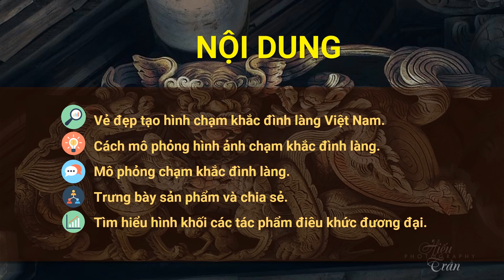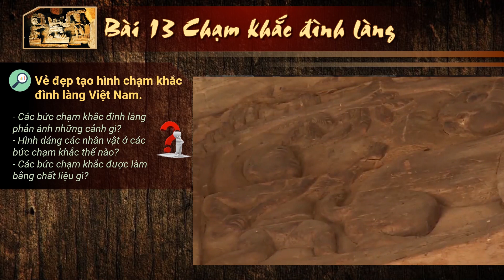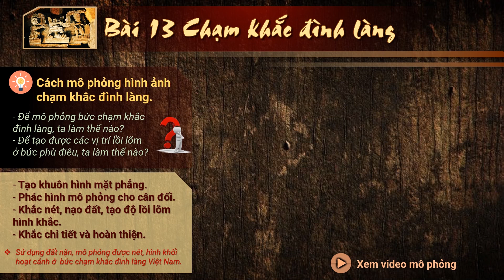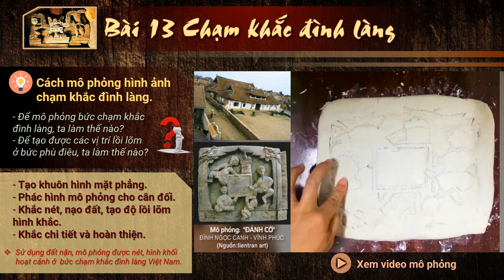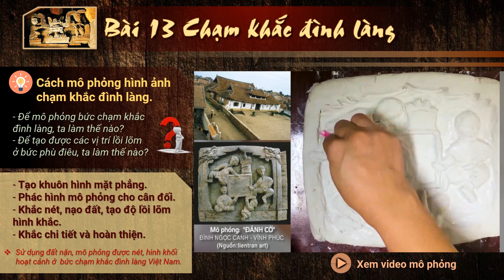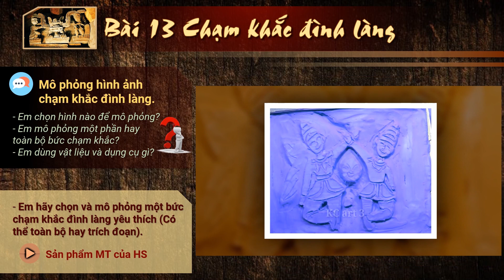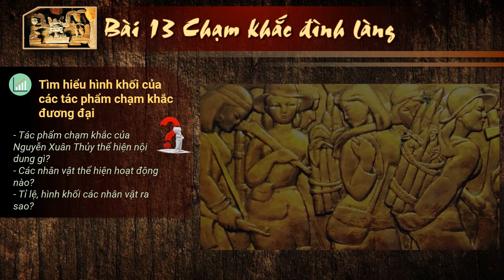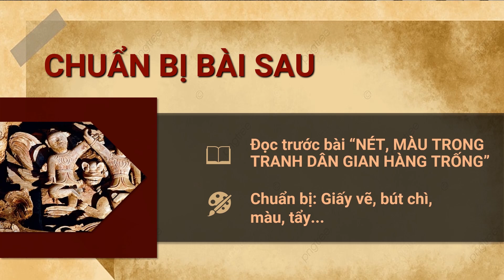Bài 13 Chạm khắc đình làng | Mô phỏng chạm khắc gỗ đình làng bằng đất nặn | Cuộc sống xưa và nay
- Nguồn video hướng dẫn cách mô phỏng: lientran art
- Các bài giảng Mĩ thuật 6 - Sách CTST:
- Mọi người like, đăng ký và comment chia sẻ góp ý cho mình nhé. Xin cảm ơn!